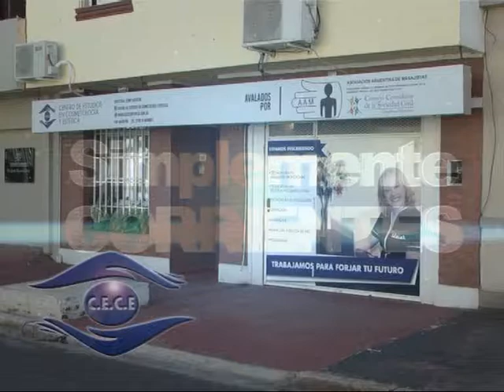CE CE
Amplia es la variedad de Cursos que ofrece el Centro de Estudios de Cosmetologia y Estética . . .